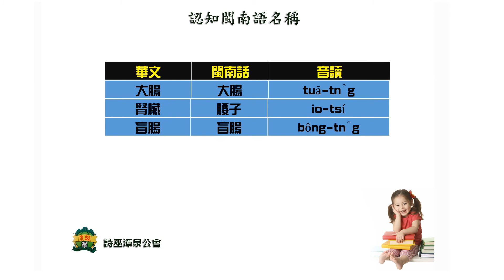【認知閩南話名稱】第十二篇